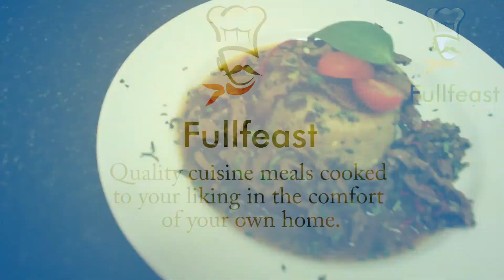FullFeast - Beef Strips and Cous-Cous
Your private chef for the day of your event, enjoy delicious food without any of the shopping, preparation, cooking or clean up involved.

Fullfeast is a food services management company based in Milton Keynes, Fullfeast Ideal for Weddings, Private Parties & Birthdays, Finger & Fork Buffets, Three Course Meals. Competitive Prices for All Budgets.

We offer the best service; therefore you will be able to enjoy your event without concerns. Our food, menus, salads, desserts and talent will give you the opportunity to be relaxed while we work for you, we are here to serve you and provide the best catering in the area.